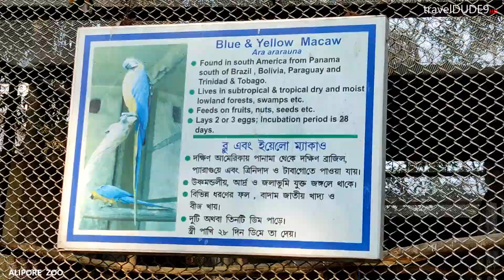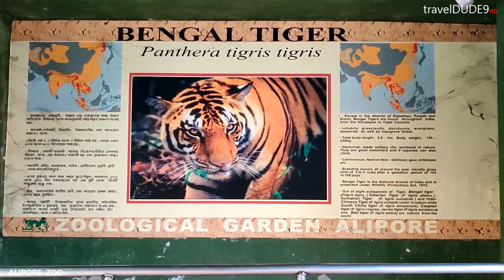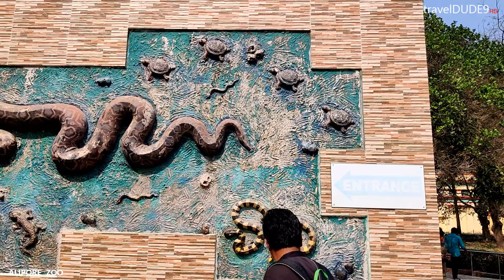Kolkata Zoo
The Zoological Garden, Alipore (also informally called the Alipore Zoo or Calcutta Zoo) is India's oldest formally stated zoological park (as opposed to royal and British menageries) and a big tourist attraction in Kolkata, West Bengal. It has been open as a zoo since 1876, and covers 18.811 ha (46.48 acres). Ali pore zoo is an age old destination. Children would love to visit the place. This zoo has many animals and the garden are well decorated. A nice place to venture during winters. You can make a day out, picnic. There is cafeteria, place to eat and drink. Play and enjoy all day.